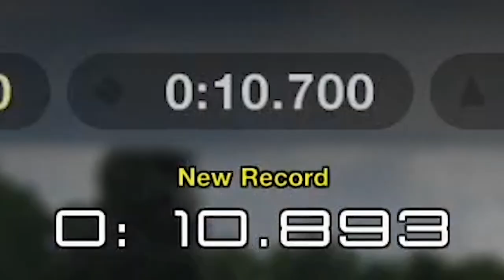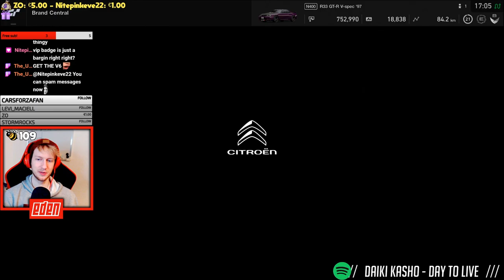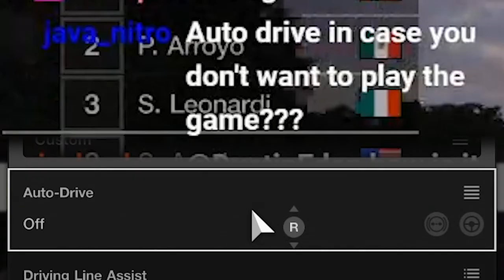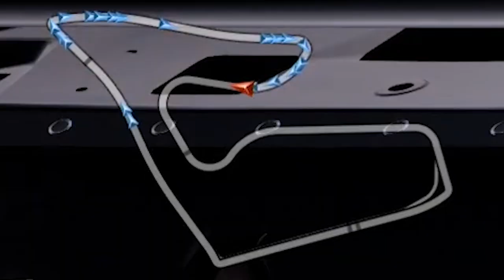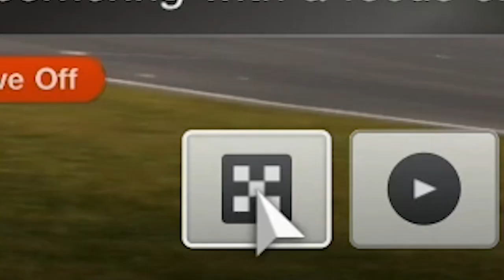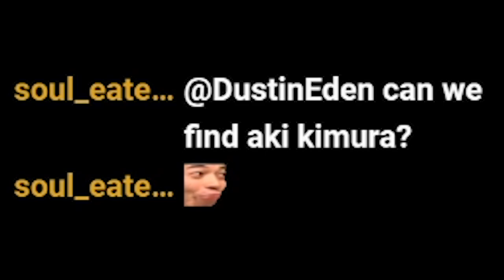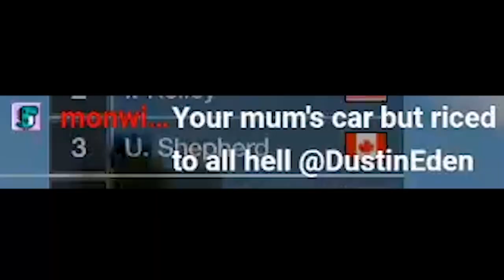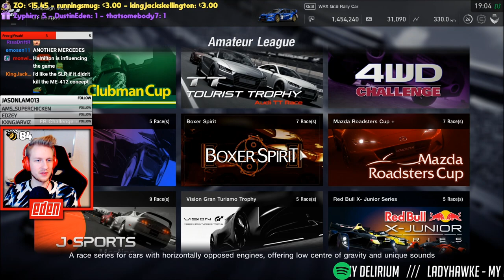My Dream Car... and it's RUINED! | GT Sport Part 2 | DustinEden Highlights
Back in Gran Turismo Sport and we're ruining my favorite car with the most terrible liveries... why do these even exist?!

Edited by javi_nitro